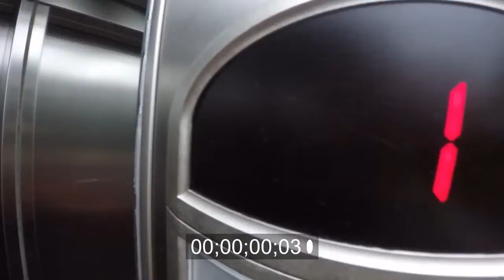Paseo Pachacamac Mayo 2015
Un paseo rápido a Pachacamac para pasar un día de campo con los niños.